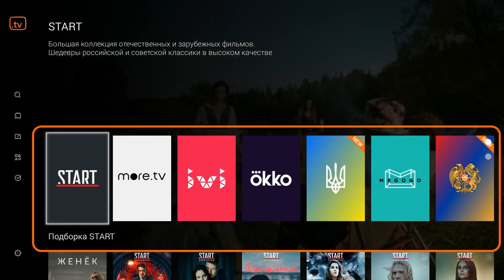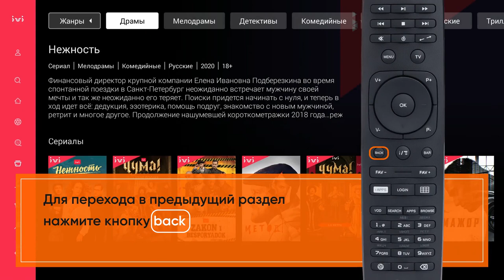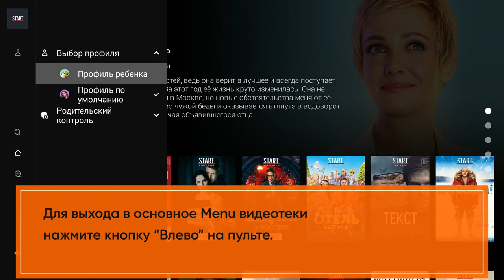Гид по видеотекам на Kartina Quattro | Инструкция Kartina.TV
Видеоурок поможет вам разобраться в обновленном разделе «Видеотеки». Смотрите эксклюзивные сериалы, фильмы 2020, выступления любимых артистов, популярные шоу в видеотеках START, ivi, more.tv, megogo, okko и др. в пакете Kartina.TV
Также была добавлена новая видеотека на армянском языке «Քո կինոն», а видеотека на украинском языке получила новое название "Твоє кіно"